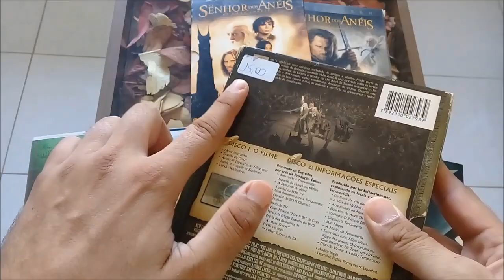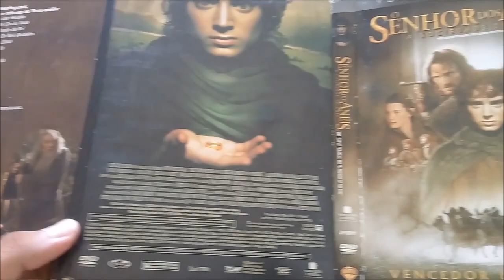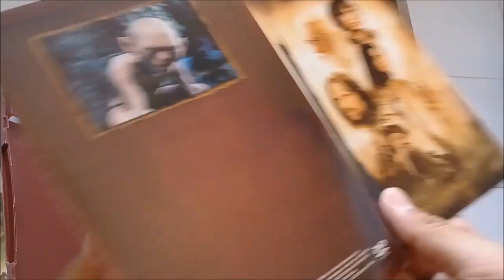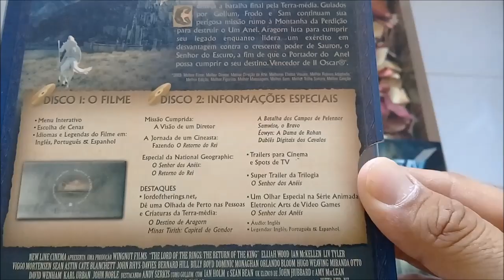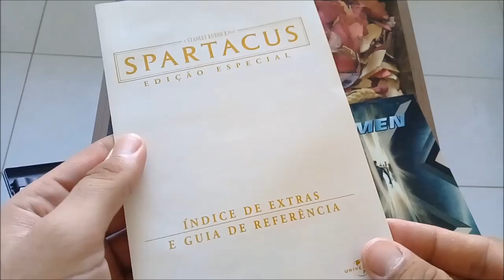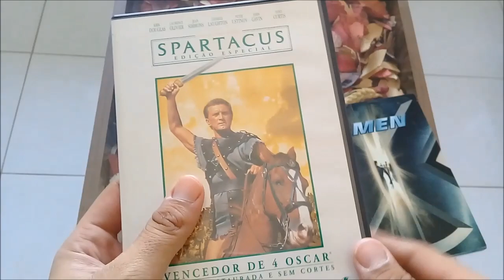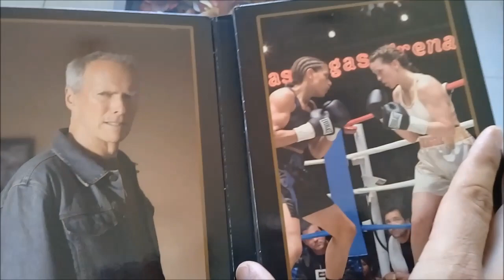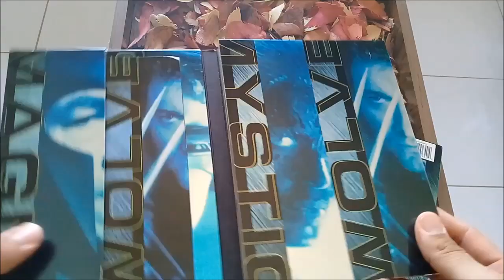RARIDADES ENCONTRADAS NO SEBO MARAVILHA - UBERLÂNDIA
Bom dia pessoal, neste vídeo quero mostrar a vocês algumas aquisições que fiz nas duas unidades do SEBO MARAVILHA, em Uberlândia. O endereço deles estará logo abaixo. Abraços a todos!

SEBO MARAVILHA I
Av. Floriano Peixoto, n.1505, Uberlândia-MG

SEBO MARAVILHA II
R. Machado de Assis, 557 - Centro, Uberlândia - MG